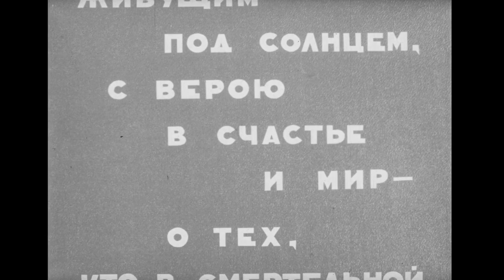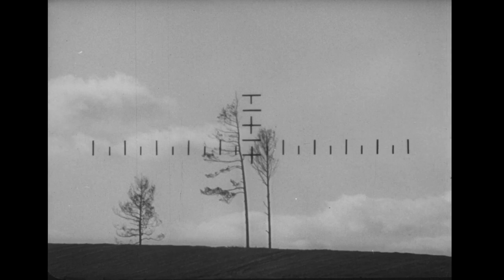Третья ракета / Лучшие Советские фильмы о войне / По повести Василя Быкова / 1963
В ролях:
Станислав Любшин, Георгий Жжёнов, Спартак Федотов, Надежда Семенцова, Игорь Комаров, Юрий Дубровин, Леонид Давыдов-Субоч, Евгений Гвоздев
Действие фильма происходит в Белоруссии во время Великой Отечественной войны.
Немецкое наступление прорывает оборону. Советские войска отошли назад, и расчёт противотанкового орудия оказывается на трое суток отрезанным от своих войск.
Судьба свела в одном фронтовом окопе разных людей; им предстояло выстоять против атак войск гитлеровской Германии.
В тяжёлой обстановке постоянной смертельной опасности раскрываются человеческие характеры…